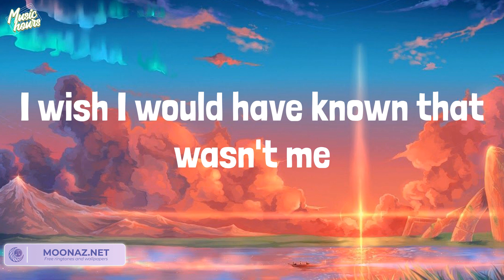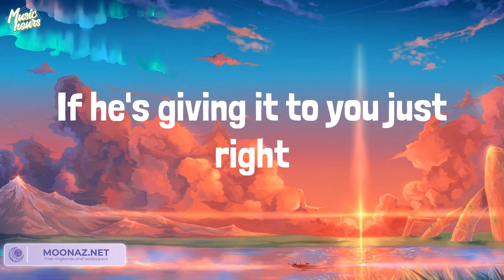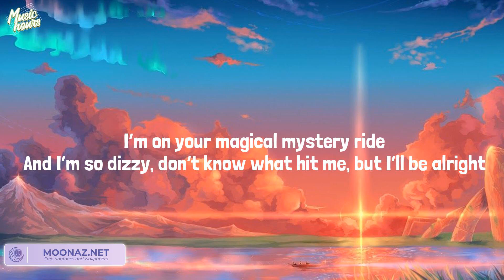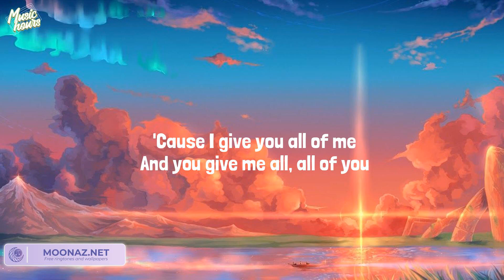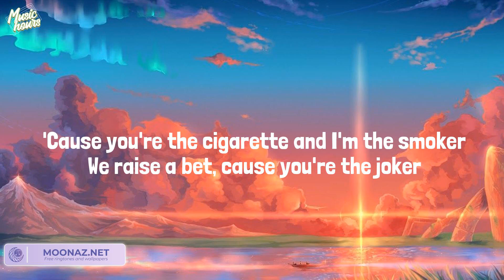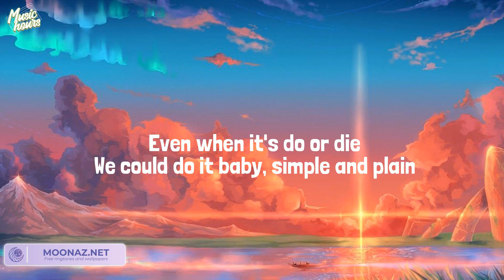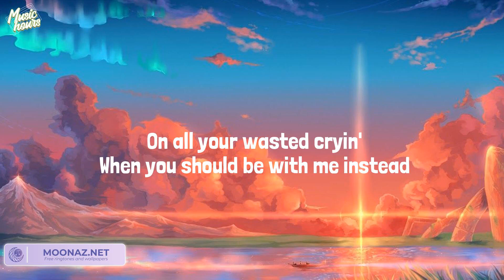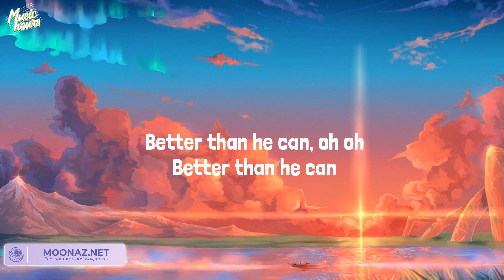Charlie Puth - We Don't Talk Anymore (Lyrics) Mix| John Legend,Miguel,Shawn Mendes